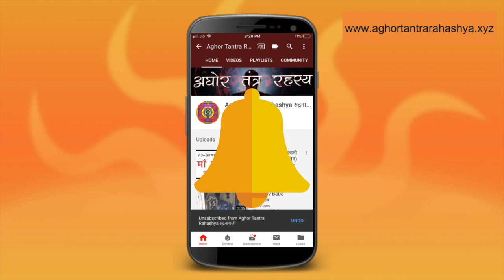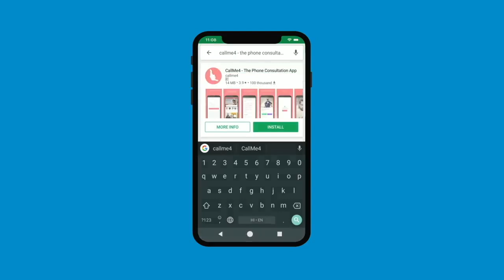अष्ट मात्रिक महालक्ष्मी जो ७ दिन में धन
Alakh Aadesh!